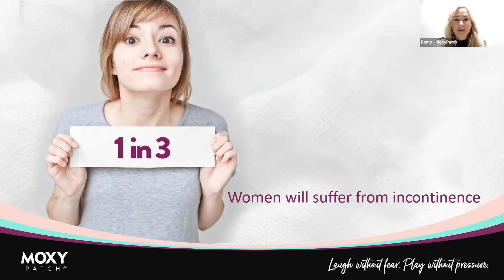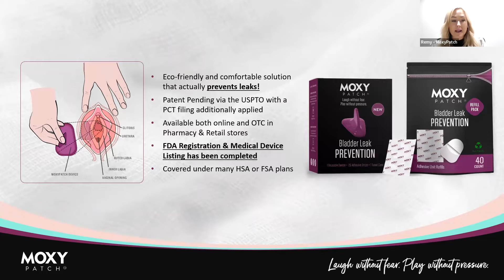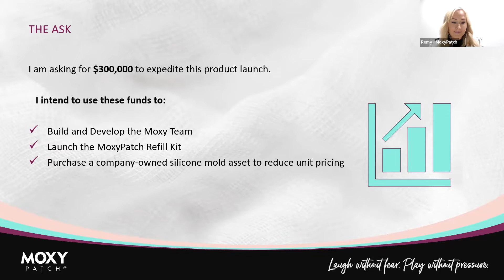Moxy Patch 🚺 | FemTech Lab Demo Day 🐆 | Spring Cohort 2022 🌸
Remy Warren - CEO and founder